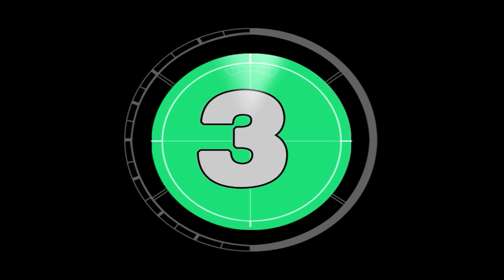TV THATHI: GRIPE E A VARIANTE ÔMICRON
Nessa entrevista para a TV Thathi de Ribeirão Preto, o Dr. Mauro falou sobre o aumento dos casos de gripe (Infleunza) em São Paulo e os riscos da nova variante ômicron, da Covid-19.